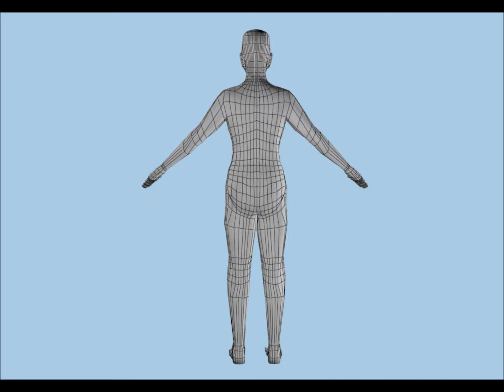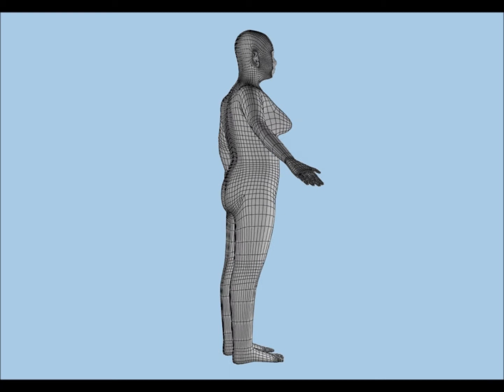3D Body Modelling: Base Mesh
The base mesh for my 3D body modelling module at University, This base mesh will be taken into Zbrush and have the muscle detail sculpted into it. The sculpted detail will be captured in a normal map and applied to a retopologised game engine ready model.